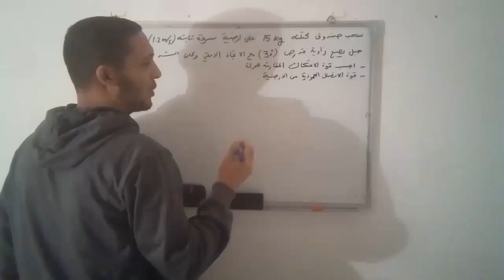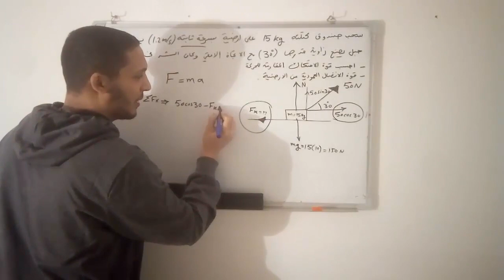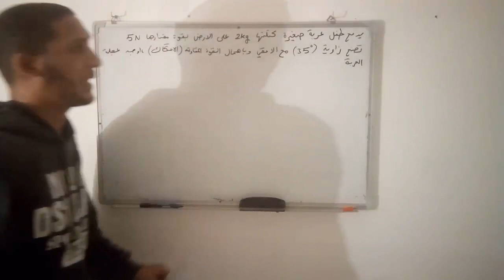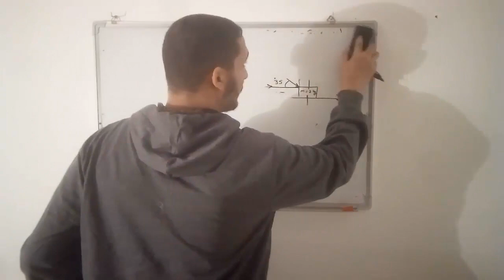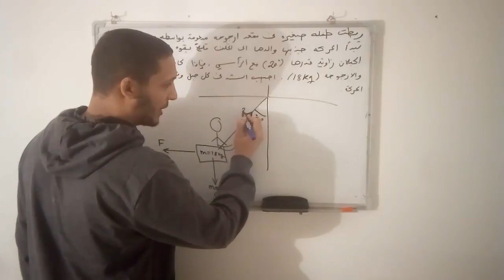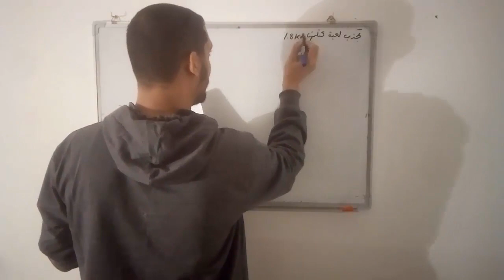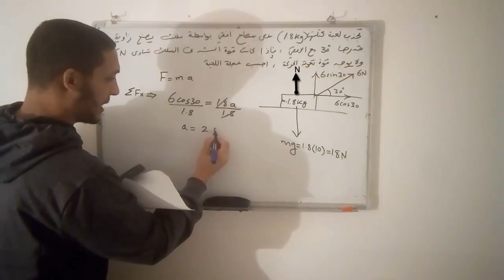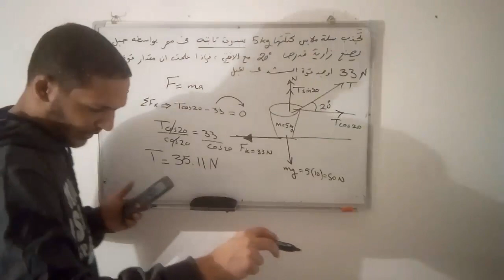شرح مادة الفيزياء (الميكانيكا) - الدرس الثالث